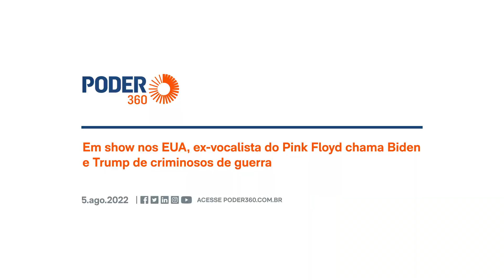Em show nos EUA, ex-vocalista do Pink Floyd chama Biden e Trump de criminosos de guerra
O ex-integrante do Pink Floyd, Roger Waters, chamou Joe Biden e Donald Trump de criminosos de guerra durante um show na Filadélfia (EUA) no último domingo (8.ago.2022).

O músico sobrepôs a frase “Criminoso de guerra. Apenas começando...” a um vídeo de Biden no telão do palco. Já para Trump, a frase sobreposta dizia: “Criminoso de guerra. Ainda mais ataques a drones que [Barack] Obama”.